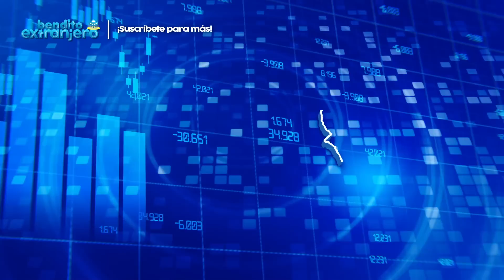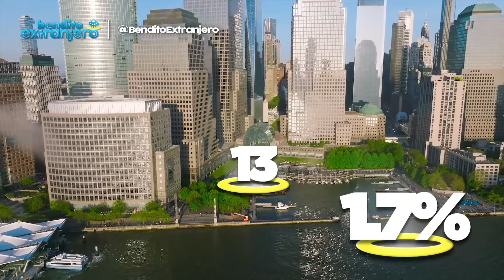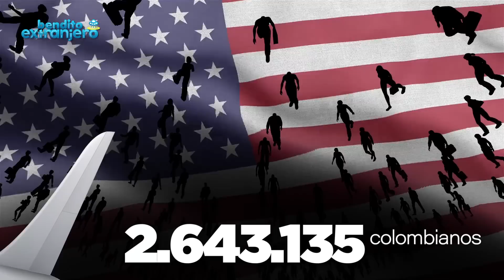Los 10 países con MÁS COLOMBIANOS en el MUNDO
Durante las últimas décadas, la migración colombiana ha cobrado fuerza, con más de 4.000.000 de ciudadanos de Colombia empujados fuera de su territorio por la violencia paramilitar y la inestabilidad política y económica. Así, y según el Departamento Administrativo Nacional de Estadística, te invito a conocer los 10 países con más colombianos en el mundo.